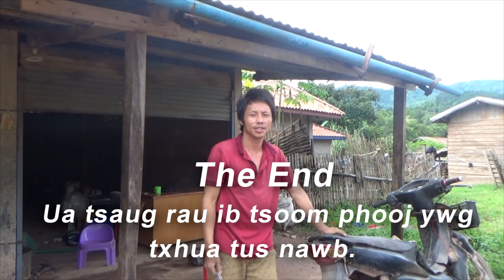nyob toj siab kev kawm ntawv tsis yog yooj yim, 07/09/2020.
Nyob rau toj siab kev mus kawm ntawm los sis kawm ntaub kawm ntawm tsis yog yooj yooj yim li nawb